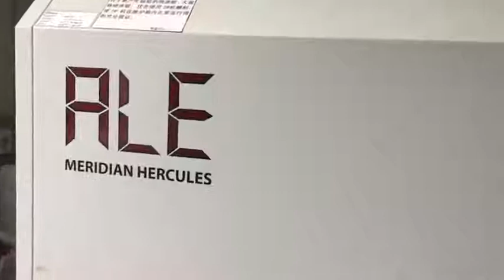ceramic anilox roller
ceramic anilox roller is the heart of flexo printing machine